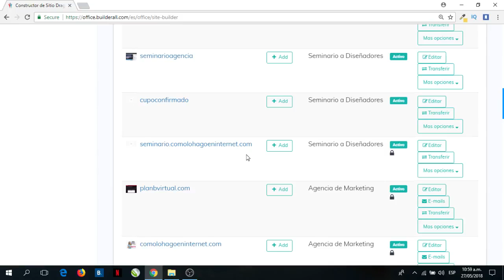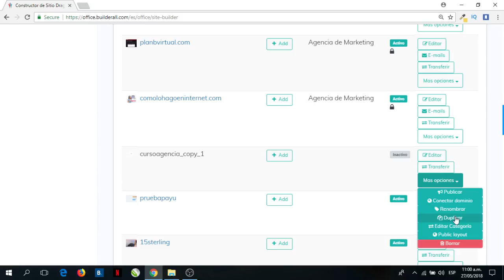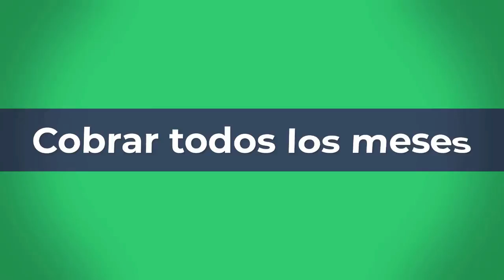19 Duplica tus páginas y diseños en Builderall - 101 Razones